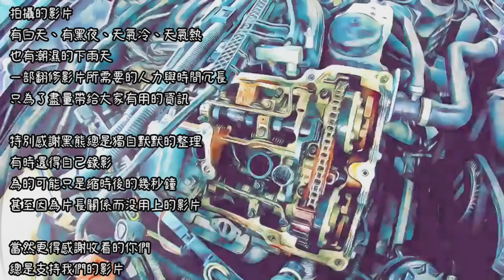【愛車大改造】Rebuilding e90 Taiwan，BMW E90 整備實錄 這次的變身預算夠嗎?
又是好幾個月的企劃，拍翻修真是麻煩，這次能否驚豔呢?